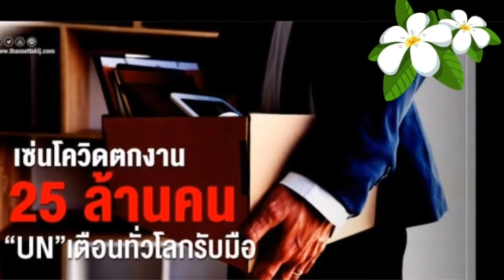จงมองนกในอากาศ Bombarber (Official Music Video)